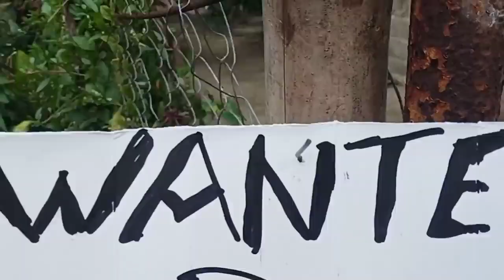NAWONG RAY PUHUNAN PARA DILE MAPASMO😂🤣funnyvideo